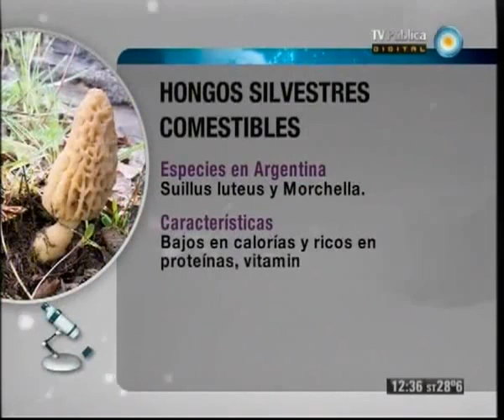CIEFAP - Cientificos Industria Argentina. Hongos silvestres comestibles